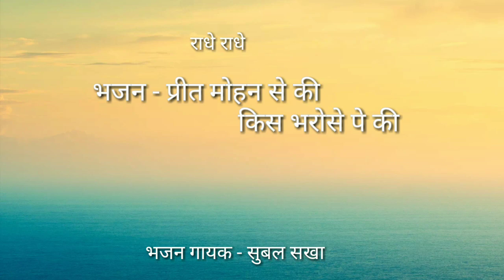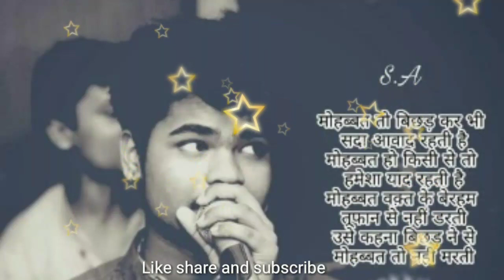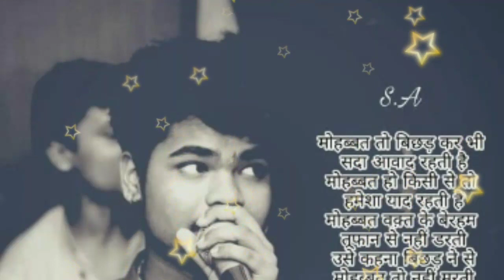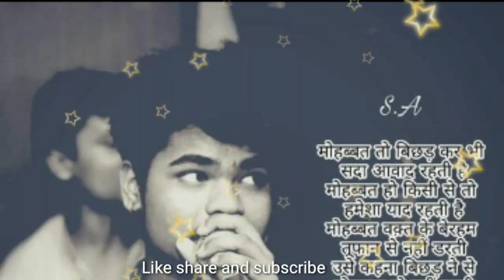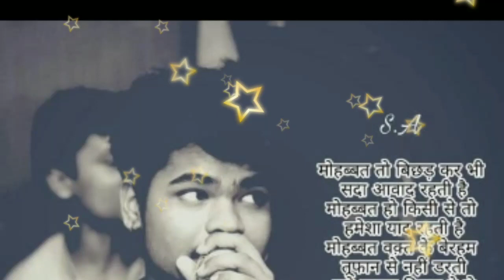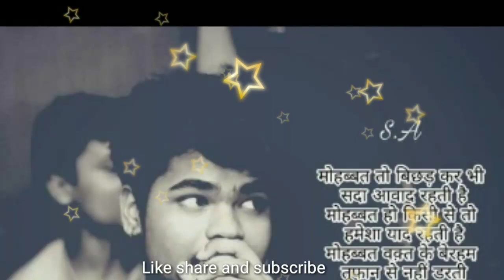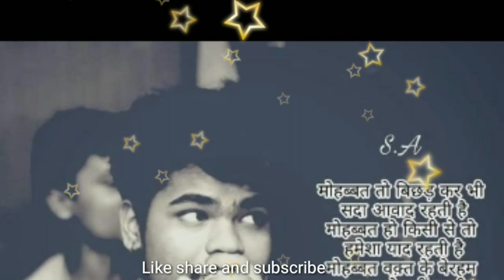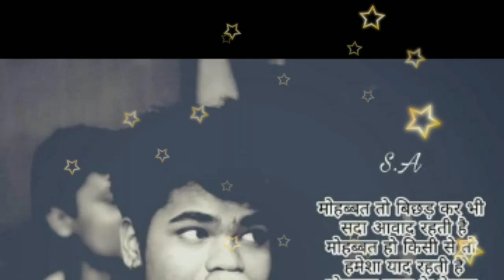Preet mohan se ki kis bharose pe ki bhajan Subal sakha